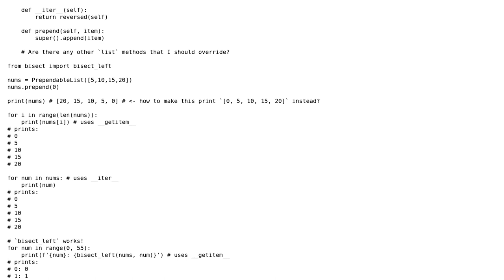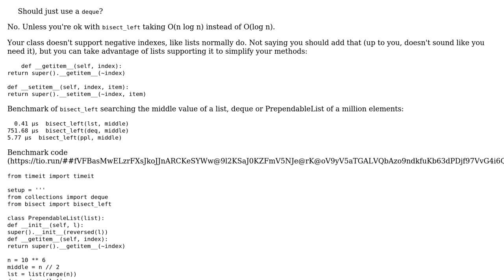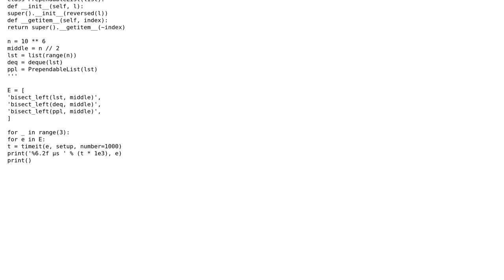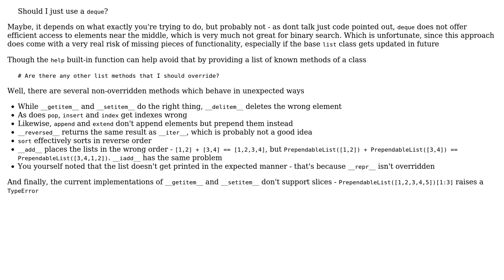Python list subclass with O(1) prepend / How to get bisect to work with reverse sorted list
Code Review: Python list subclass with O(1) prepend / How to get bisect to work with reverse sorted list

With thanks & praise to God, and with thanks to the many people who have made this project possible! | Content (except music & images) licensed under CC BY-SA | Music | Images & others | With thanks to user Sara J user no comment user joseville and the Stack Exchange Network Trademarks are property of their respective owners. You are responsible for your own actions.